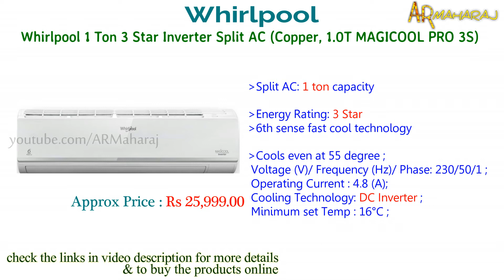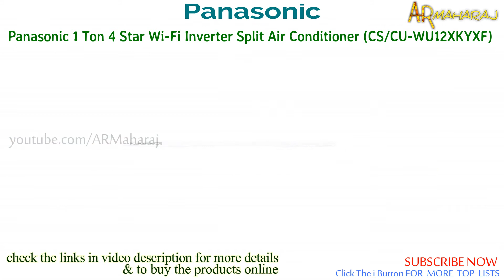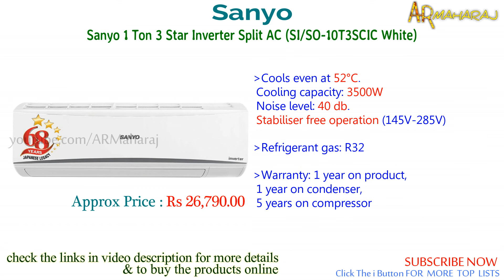Top 10 Best 1 Ton AC in India with Price | Best 1 Ton Split AC in India 2021 |Air Conditioner Review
10 best 1 ton ac in india:
Shopping online (amazon.in) BUY using the links below Support Us:
1)Sanyo 1 Ton 5 Star Inverter Split AC (SI/SO-10T5SCIC White)

2)Sanyo 1 Ton 3 Star Inverter Split AC (Copper, PM 2.5 Filter, SI/SO-
10T3SCIC White)

3)LG 1 Ton 5 Star Inverter Split AC (Copper, Convertible 5-in-1 Cooling, HD Filter,
2021 Model, MS-Q12YNZA, White)

4)LG 1 Ton 3 Star Inverter Split AC (Copper, Convertible 4-in-1 Cooling, HD Filter,
2021 Model, MS-Q12YNXA, White)

5)Daikin 1 Ton 5 Star Inverter Split AC (Copper FTKF35TV White)
(or)Daikin 1 Ton 3 Star Inverter Split AC (Copper, ATKL35TV16, White)

6)Godrej 1 Ton 5 Star Inverter Split AC (Copper, Anti Bacterial Filter,
GIC 12HTC5-WTA Split 5S, White)
(or)Godrej 1 Ton 3 Star Inverter Split AC (Copper GIC 12 RINV 3 RWQH White)
(or)Godrej 1 Ton 3 Star Inverter Split AC (Copper AC 1T GIC 12FTC3-WSA Split 3S White)

7)Panasonic 1 Ton 4 Star Wi-Fi Inverter Split Air Conditioner (Copper,2021 Model,
CS/CU-WU12XKYXF, White)

8)Blue Star 1 Ton 5 Star Inverter Split AC (Copper, IC512DATU, Auto Adjustable,
White)

9)Blue Star 1.0 Ton 3 Star Split AC (Copper, FS312AATU White)

10)Whirlpool 1 Ton 3 Star Inverter Split AC (Copper, 1.0T MAGICOOL PRO 3S COPR
INVERTER, White)

Related Questions...

Which is the best 1 ton ac in india 2021 ?
Which is the Best 1 ton 1 ton ac for home ?
Which is the best 1 ton split ac in india 2021?
best 1 ton ac in india 2021 under 30000
best 1 ton ac in india 2021 for home
best 1 ton inverter ac in india 2021
best 1 ton ac in india with price
1 ton ac for home
1 ton ac low price
5 star 1 ton ac price 2021
1 ton ac Review 2021
1 ton ac price in india
top 1 ton ac in india 2021
top 1 ton ac brands
top 1 ton split ac in india

Interesting Videos Support us...